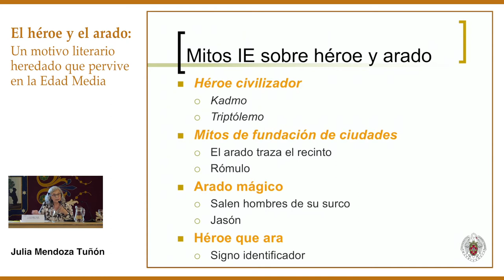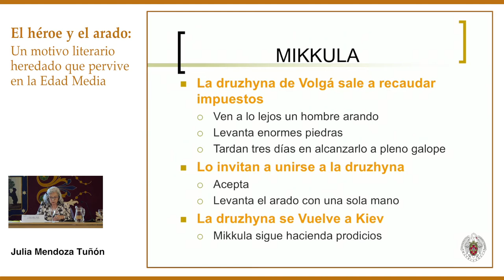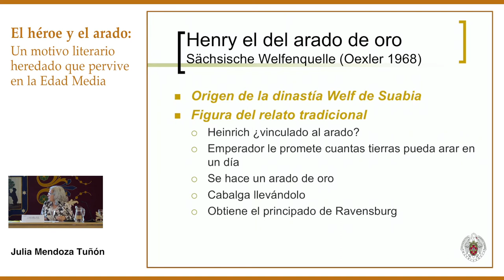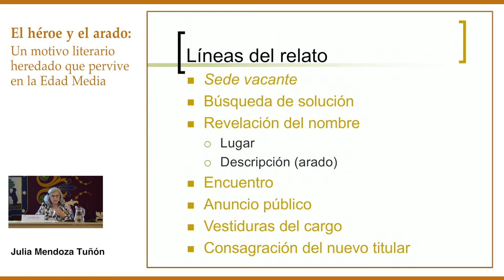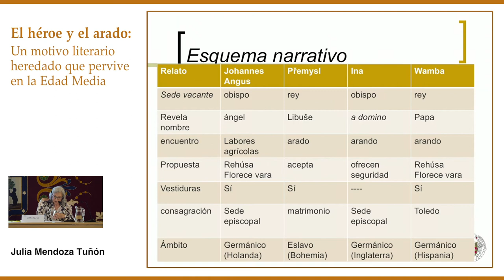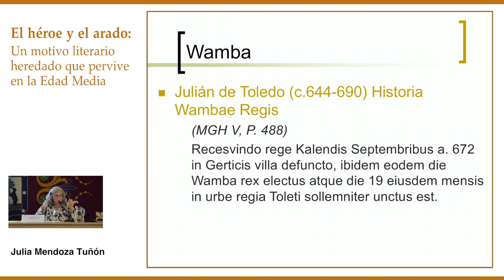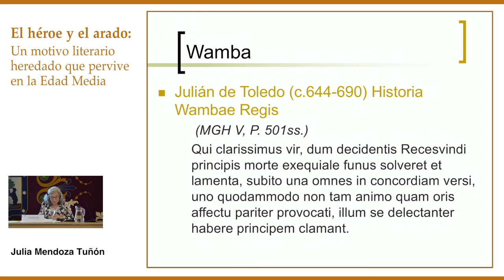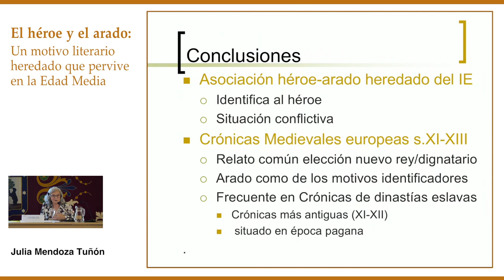El héroe y el arado: un motivo literario heredado que pervive en la Edad Media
XXX CICLO DE CONFERENCIAS DE OTOÑO
Aedes sapientiae - Lecciones magistrales del Mundo Clásico para el siglo XXI
Título de la sesión: El héroe y el arado: un motivo literario heredado que pervive en la Edad Media
Profesora: Julia Mendoza Tuñón